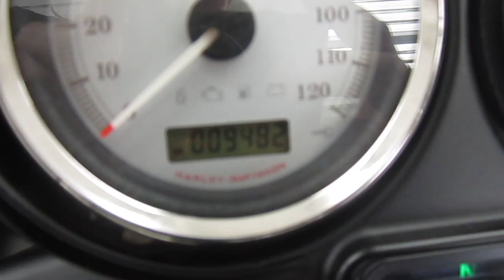2011 HARLEY DAVIDSON ROAD GLIDE CUSTOM @ iMotorsports A2471